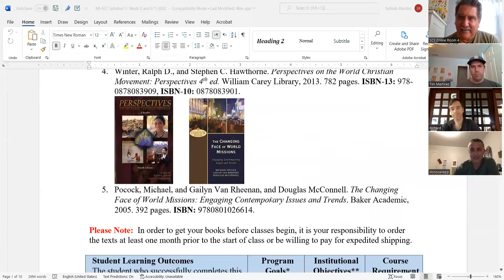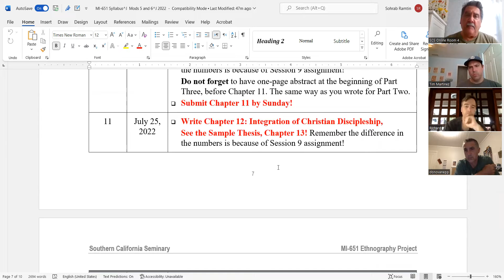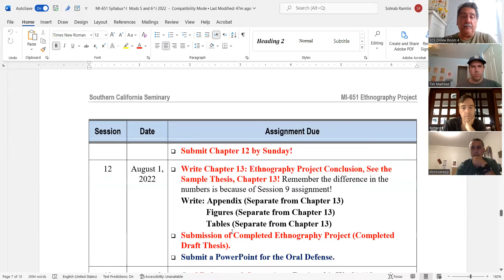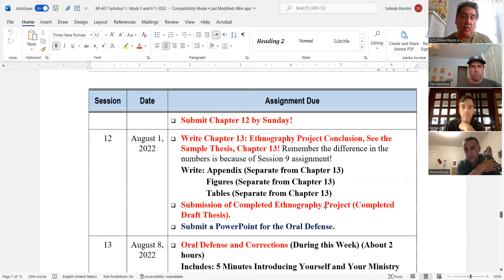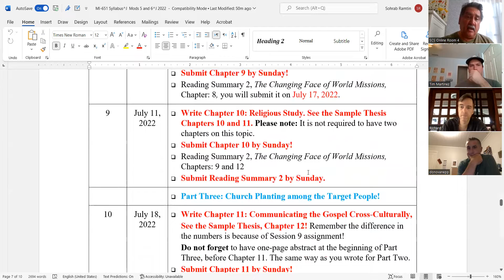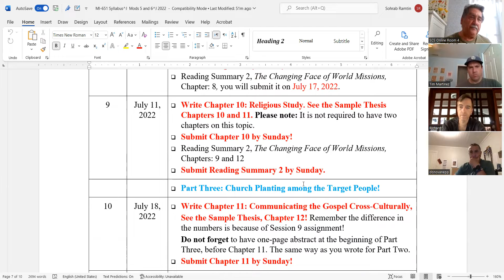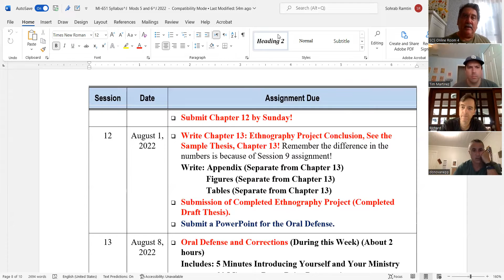MI-651, Free Discussion, Session 11, Mod 6, 2022